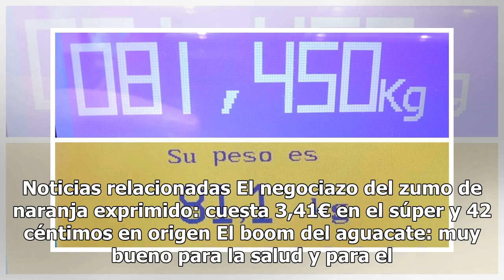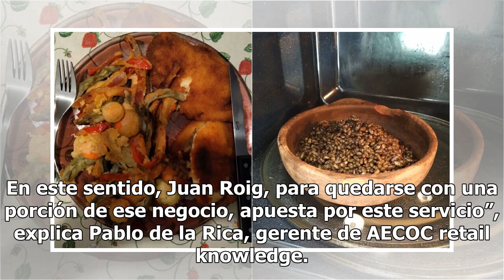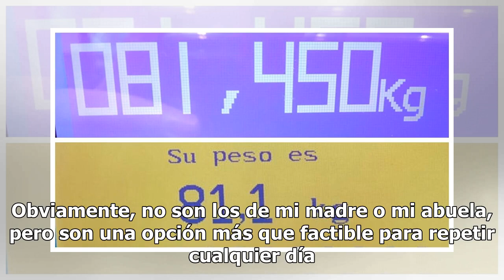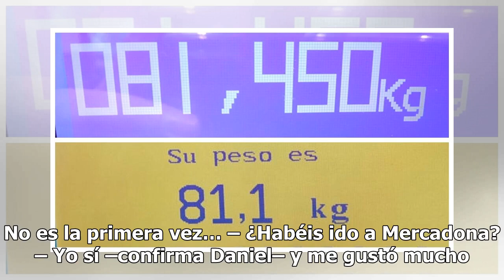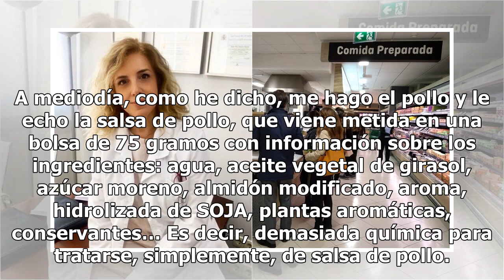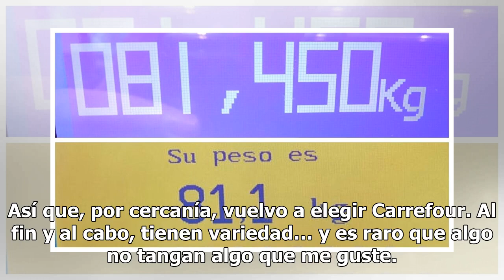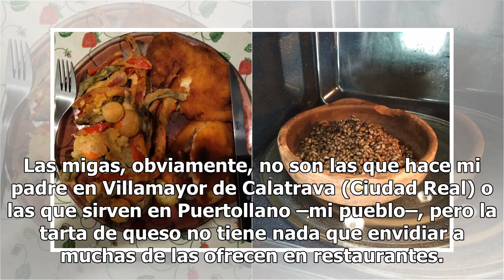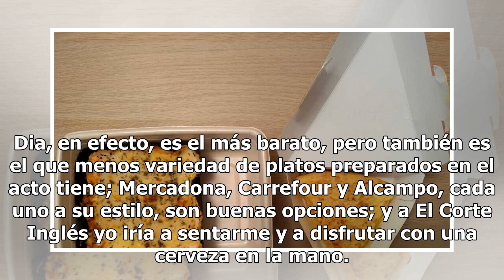Así me alimenté 7 días sólo con comida preparada de Dia, Mercadona y Alcampo y no morí en el intento